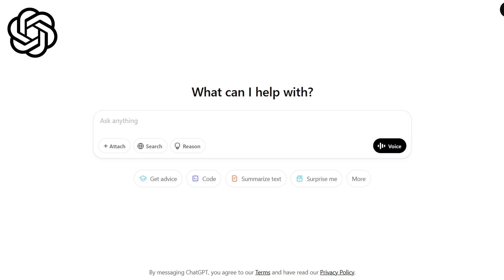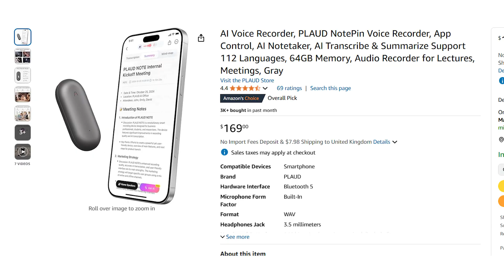The 4 Best AI Tools for Entrepreneurs That Save Time & Make Money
🔊 These 4 AI tools are saving me hours and making me money—on autopilot. Want to know which ones? Let’s dive into the best AI investments I’ve made as an entrepreneur and podcast host.

AI isn’t coming—it’s already here. And if you’re not leveraging it, you’re handing the edge to your competitors. Not all AI tools are created equal, but some? They’ll change your entire workflow.

Here’s what I swear by:
💡 Upgrading to ChatGPT Pro – Why I chose it over other AI platforms and how it protects my content.

📝 The Plaud Notepen Bundle – My secret weapon for capturing my best ideas on stage and feeding them into AI.

🤖 ManyChat Pro – The automated chat funnel that’s quietly bringing in 22% of my revenue.

🎙 11 Labs AI Voice – The AI-powered tool that lets me batch-record episodes (without even sitting in front of a mic). Get my exclusive link 👉 11 Labs AI Voice

Timestamps:

0:00 The AI tools that are changing the game for entrepreneurs
1:00 Why AI isn’t the future—it’s NOW
2:30 The AI platforms you need to know (ChatGPT, Claude, Gemini & DeepSeek)
4:00 Tool #1: ChatGPT Pro – Why upgrading is worth it
6:30 Tool #2: The Flawed Note Pen Bundle – How to train AI to write like you
8:00 Tool #3: MiniChat – Automating engagement & monetization
10:30 Tool #4: 11 Labs – AI voice cloning for content creation
12:00 How AI has helped increase revenue & save time
13:00 Final thoughts & how to start implementing AI today

⚡ Want to scale your podcast using AI? Listen now and start working smarter—not harder.
🔗 Links & Resources Mentioned:
📌 Plaud Notepen Bundle
📌 Press Record Membership – where I teach all of this in depth!

📩 DM me “201” on Instagram for quick access to everything mentioned!